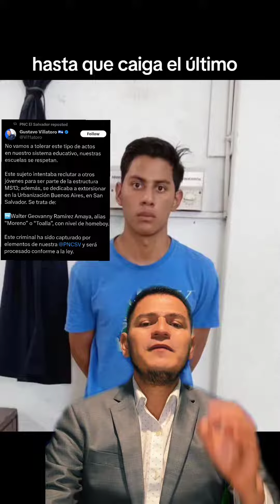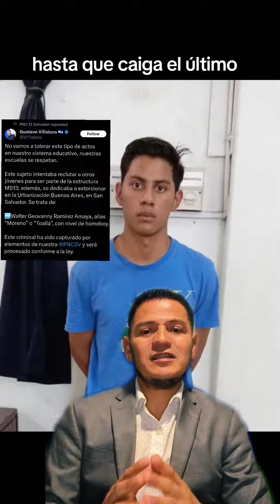pandillero arrestado reclutando jóvenes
elsalvador noticias nayibbukele regimendeexepcion, este sujeto es un pandillero que fue arrestado tratando de convencer a otros jóvenes en una escuela de San salvador ,para que se unieran a subpandilla.